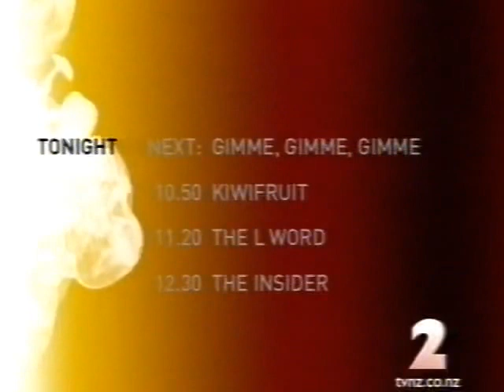Jackie YFU culture outbound